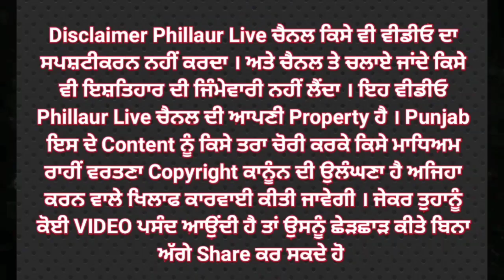Apra ਵਿਚ ਚਲਦੀ ਬਿਜਲੀ ਦੀ ਲਾਈਨ ਵਿੱਚੋਂ ਚੋਰਾਂ ਨੇ ਟਰਾਂਸਫਾਰਮ ਲਾ ਕੇ ਕੀਤੀ ਚੋਰੀ